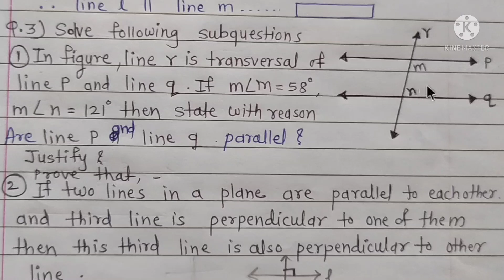Std 10 th, Maths 2 , bridge course, day 11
Maharashtra state board, 10 th, bridge course, maths 2 .